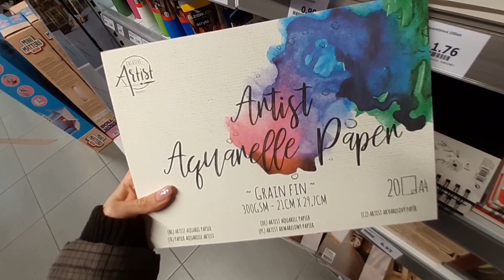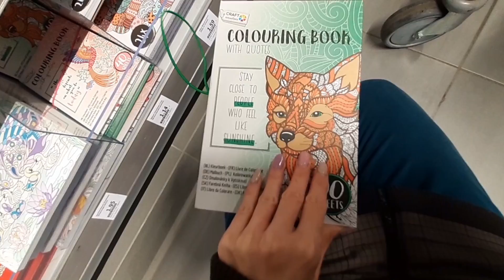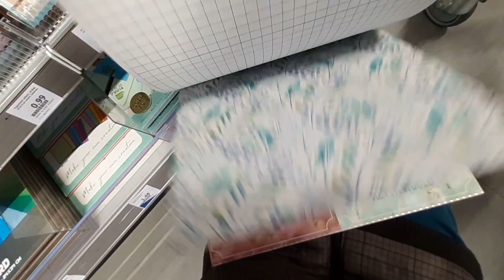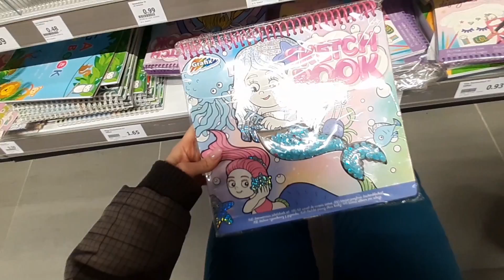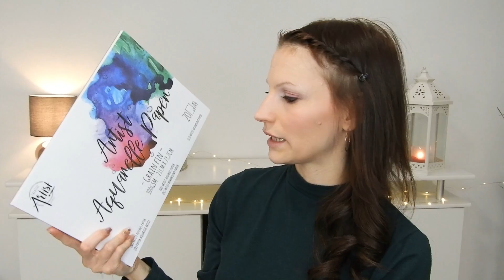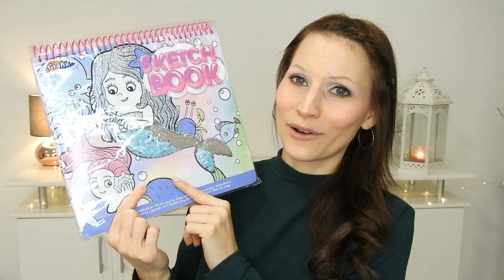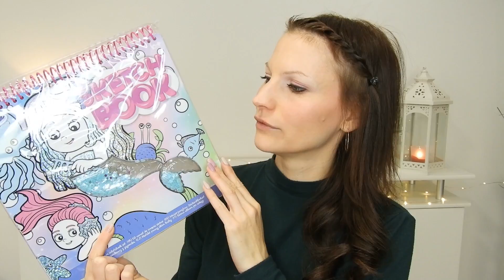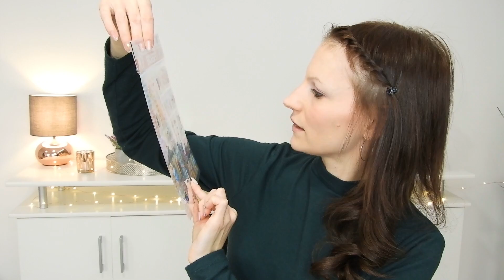ACTION LIVE HAUL | Bastelzeug | Deko | Spielzeug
Heute siehst du einen neuen Action Live Haul. In diesem Haul wirst du viel zum Thema Bastelzeug, Deko und Spielzeug sehen. Sei gespannt und hab Spaß. Deine Tina Ballerina